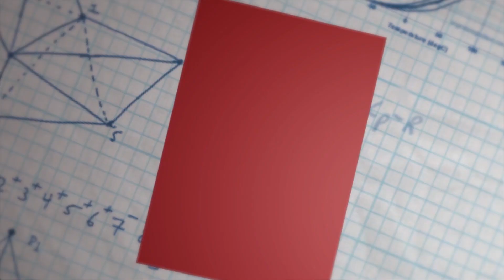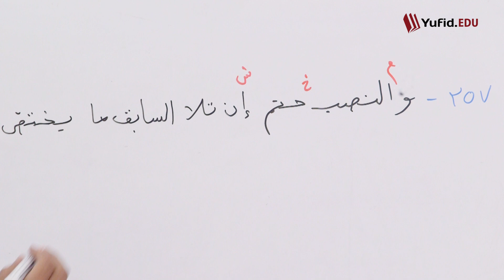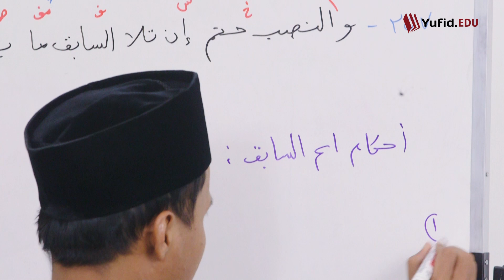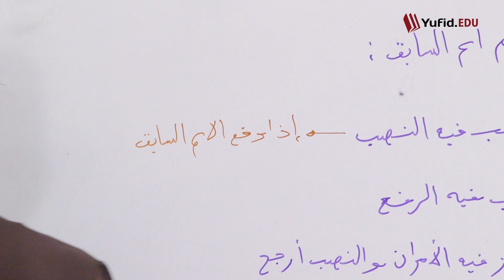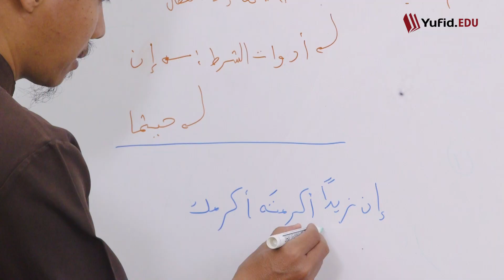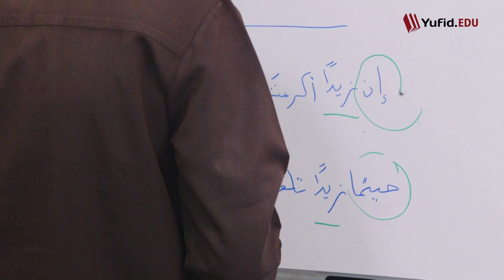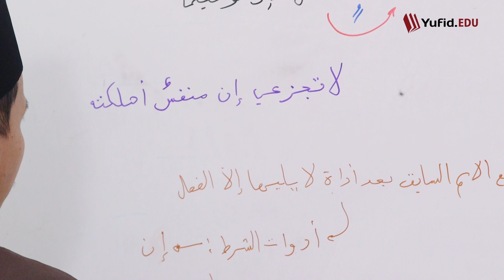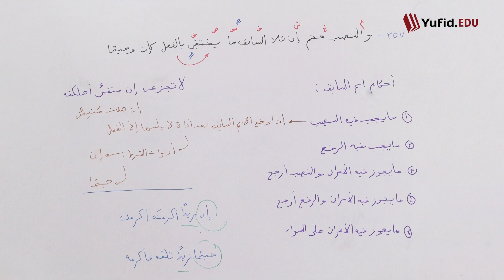Bait ke-257 - Hukum-Hukum Isim Sabiq - Masyghul ‘Anhu (Alfiyah Ibnu Malik)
Eps 252. Hukum-Hukum Isim Sabiq (Masyghul ‘Anhu) Bait ke-257 - Isytighal Bagian 5 (Alfiyah Ibnu Malik) - Ustadz Agus Waluyo

Dalam video kali ini, kami akan membahas secara mendalam tentang Penjelasan Isytighal yaitu bentuk-bentuk Isytighal menggunakan Kitab Alfiyah Ibnu Malik.

Ilmu Nahwu adalah salah satu cabang ilmu dalam bahasa Arab yang sangat penting untuk dipelajari. Di video ini, kita akan membahas konsep-konsep dasar seperti mubtada khobar, mubtada dan khobar, serta memberikan contoh mubtada khobar.

Kitab Alfiyah Ibnu Malik, atau yang sering disebut kitab alfiah, merupakan referensi utama dalam belajar ilmu nahwu. Kami akan mengupas tuntas berbagai bait dalam kitab nadhom alfiyah ini dan memberikan penjelasan (syarah) dari syarah alfiyah ibnu malik.

Anda juga akan mempelajari apa itu istighal dan bagaimana memahami syarat-syarat masyghul serta syarat masyghul bih. Tak ketinggalan, penjelasan tentang fail dan naibul fail. Naibul fail adalah bagian yang tak kalah penting dalam ilmu nahwu dan akan kita jelaskan secara detail.

Video ini cocok bagi Anda yang sedang mengikuti kursus bahasa arab online atau yang ingin belajar bahasa arab dasar. Kami akan membahas kitab alfiyah ibnu malik dengan gaya yang mudah dipahami, termasuk penjelasan dari ustadz Agus Waluyo.

Mari belajar ilmu nahwu shorof dengan menyelami kitab alfiyah bait dan meningkatkan pemahaman Anda dalam bahasa Arab.